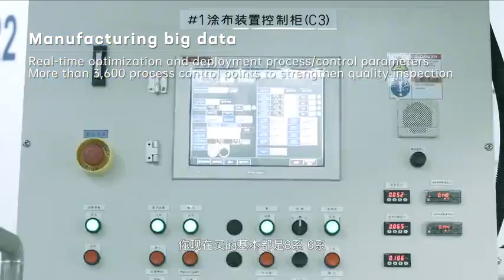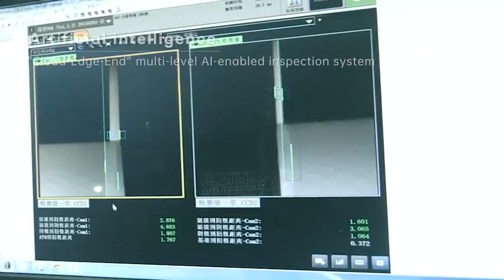为什么强烈建议你两年之后再换车？